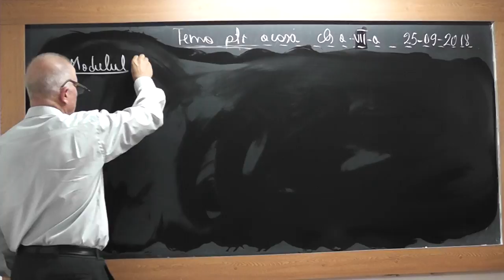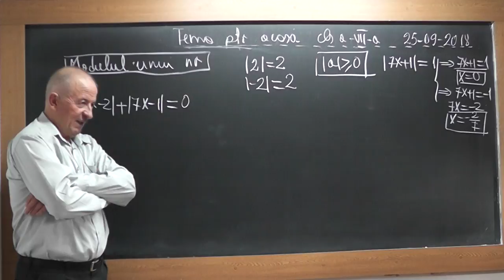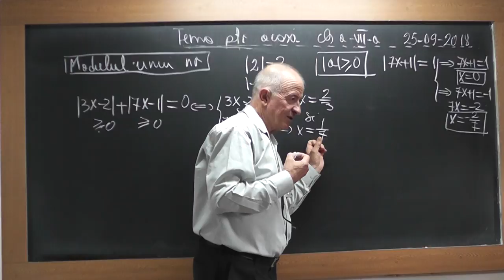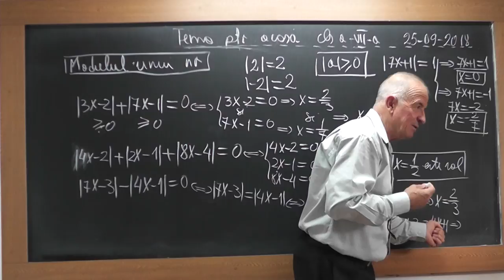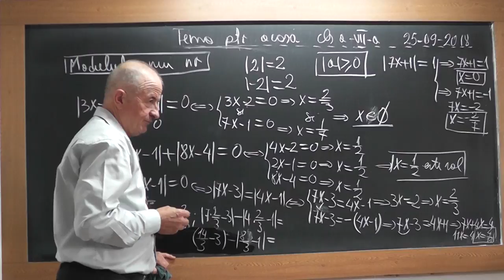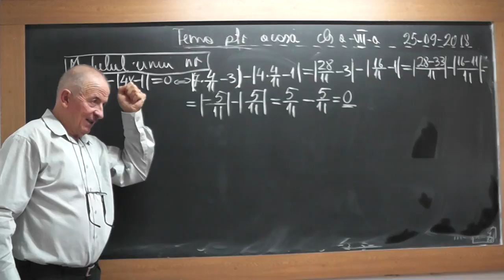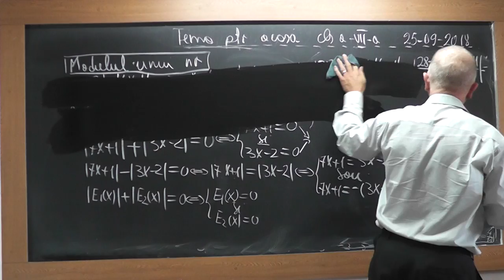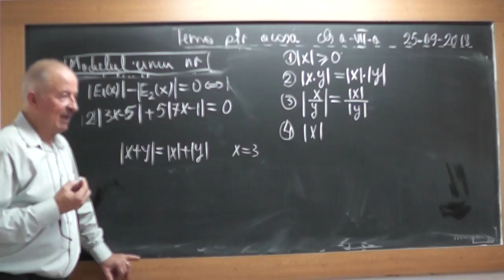1/4 1734 Clasa 7 Proprietatile modulului Ecuatii cu modul Operatii in Q Inegalitati Calcul de sume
Aceste lectii sunt SUSTINUTE de VOI si daca va sunt utile, as aprecia un Like, Share, Comment - In aceasta lectie de matematica pe care o puteti vedea in direct si pe ne ocupam de tema pentru acasa la clasa a VII-a. Din cuprins: Modulul, Proprietatile modulului, Operatii in multimea Q, Inegalitati, Calcul de sume.